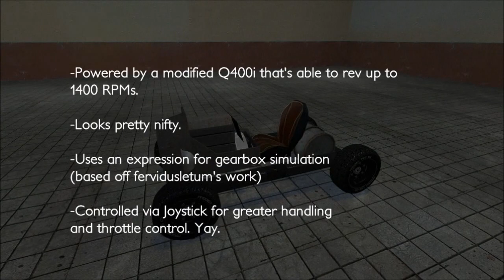(GMod) Something New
Hey Youtube,
I took cues from someone else on Youtube and decided to delve into the world of applyforce. I came out on the other side with a brand new way of locomotion. In this video I demonstrate the possibilities of this new tech.

Now, I know there will be some people out there that say the engine sin't doing to work, but I assure you that the engine has force applied to it based on the force it takes to move the wheels. All I'm doing in the expression is applying force to both the engine and the wheels in order to make the RPMs of each lock at certain ratios, just like a real transmission. The results are good. There is a bit of slip in the system, though that only means lost engine power, not gained power to the wheels.

the music is "Jarvic 8" by Incometech, and the map is GM_CarConstruct _B1-6. Incompetech is pretty awesome at this whole music stuff, so go check him out, and this map is probably the best map you can have for this kind of stuff, so go get it.